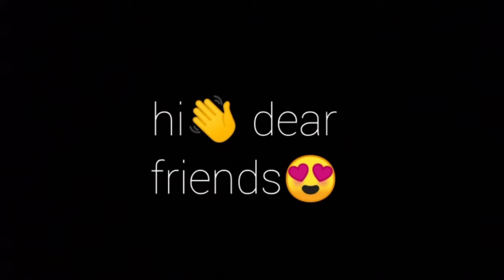RNW.8BP|lets play epic game🤣😂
Nadeem Instagram